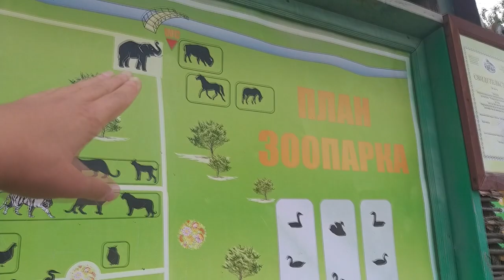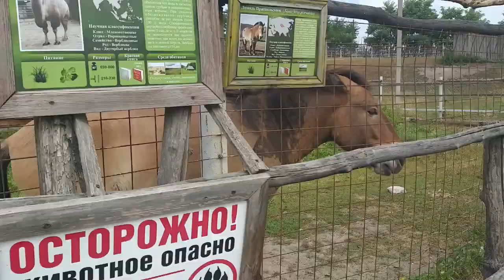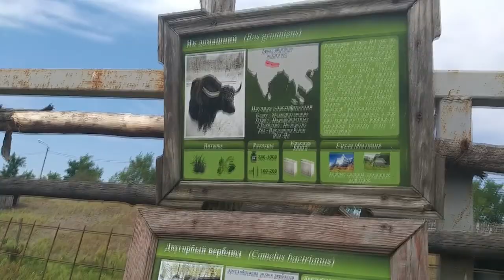Лиза в Зоопарке и Смешные Животные | ВЛОГ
Всем привет! Сегодня у нас Влог в Зоопарке! Лиза кормит жирафа, медведя, верблюда и других животных. Все очень милые и Смешные Животные весело играют или спят в своих домиках вольерах.